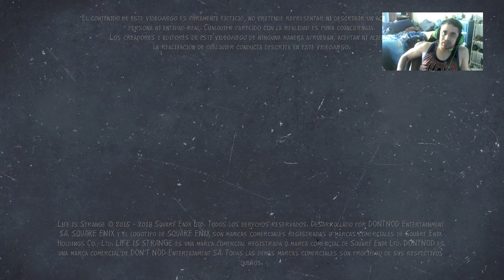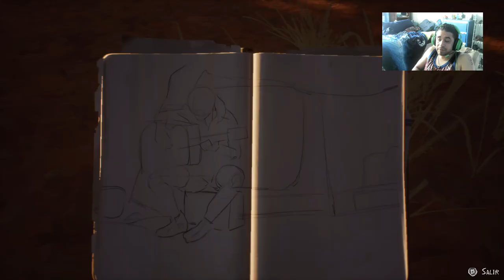Epoca de apareamiento-Life is Strange 2 cap 8